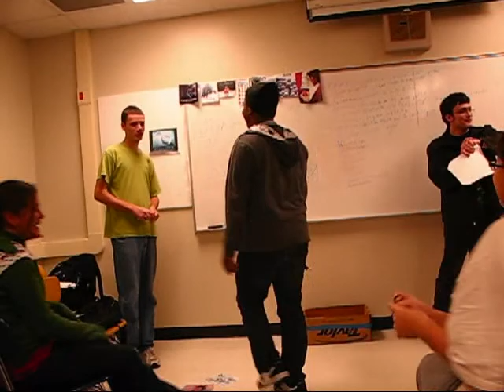Prolixity Club Charades: Thalassophile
One day, the Prolixity Club decided to do charades to learn that week's words. Here we see Thalassophile: a lover of the sea